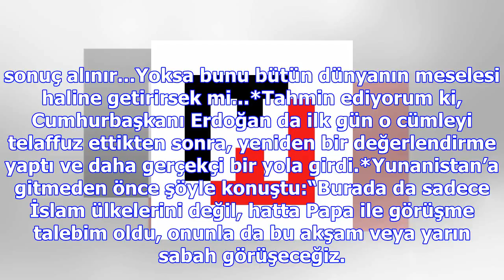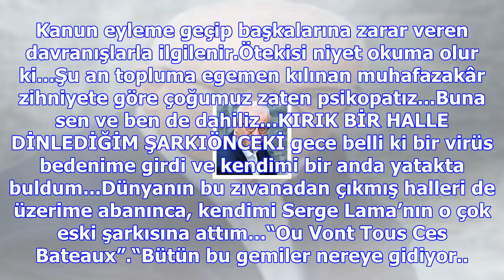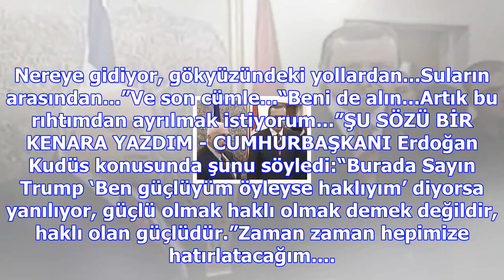Yahu bırakın da yaşadığımız sitelerde biz karar verelim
ARKADAŞ bize ne söz vermiştiniz. Hani zorlama olmayacaktı...*Hani hayat tarzımıza dokunmayacaktınız.